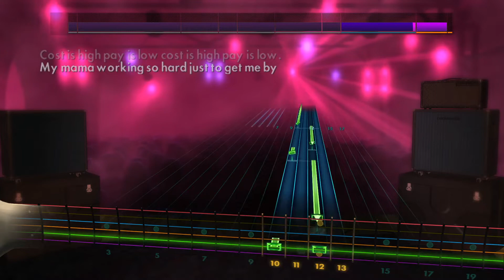Pepper Rent Rocksmith2014